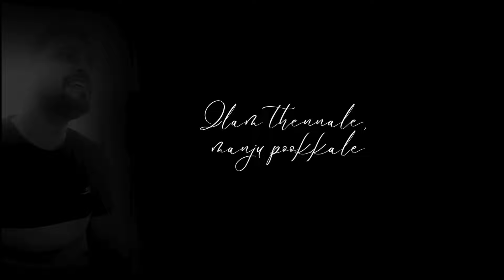Mozhikalum Mounangalum Revisited Version | Sebin Xavier | Ragil Vengalam